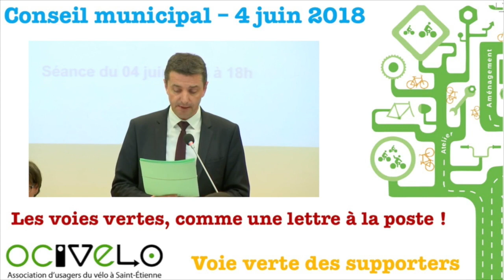Voie verte des Supporters - En Travaux - Mars 2019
Une extension de 1,2 km de la voie verte des supporters est en cours de travaux.
C'est le second maillons du réseau de voie verte à l'échelle de la métropole qui permettra à terme de connecter le Parc Méons et le centre commercial STEEL en vélo en site propre.  Ce projet fait aussi partie de la boucle verte de Saint Etienne, une boucle piétonne pour de la randonnée. Cette section de voie verte sera donc à la fois péitonne et cyclable, avec deux chemins séparer quand cela est possible en largeur.

Descriptif de l'EPASE :
L'EPA de Saint-Etienne a réalisé une première phase de travaux d'aménagement d'une voie verte destinée aux modes doux, entre la rue du Soleil et le stade Geoffroy Guichard, sur l'emprise de la première ligne ferroviaire de France (envorion 1km). Cet aménagement a permis de proposer un cheminement doux entre Méons, le parc François Mitterrand et le stade Geoffroy Guichard, dans le cadre de l'EURO 2016. A plus long terme, il s'agit d'aménager un lieu de promenade familiale, sportive et des espaces de détente en faisant la liaison entre le parc et le stade. Par ailleurs, ce projet a pour but de poursuivre un itinéraire cyclable de 270 km (des Gorges de la Loire au département de l'Isère).